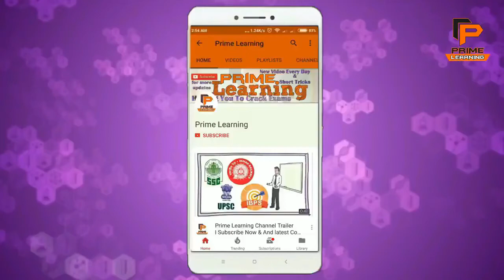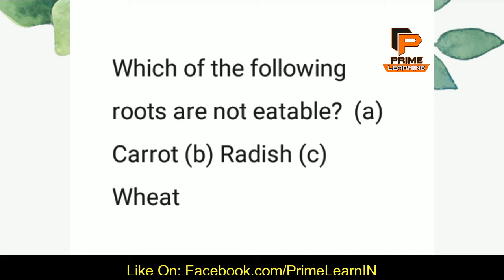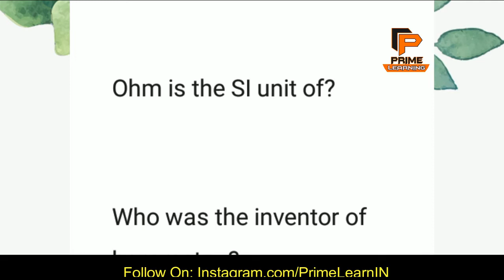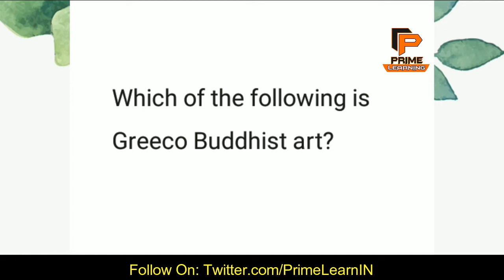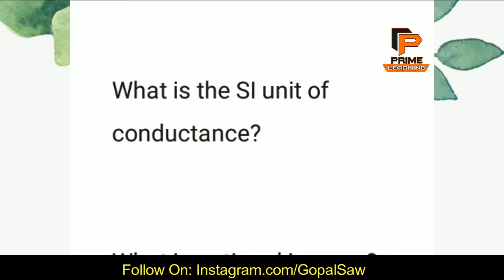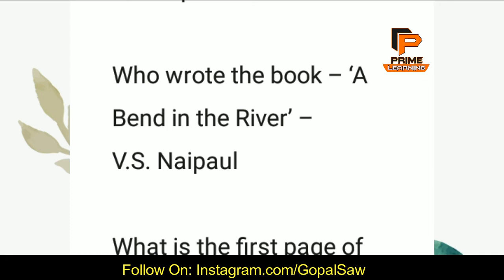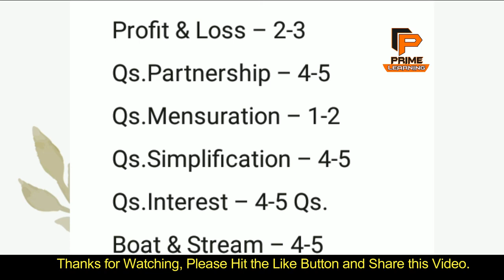SSC MTS Exam Viral Questions 16 September GK GS Math English All Solutions